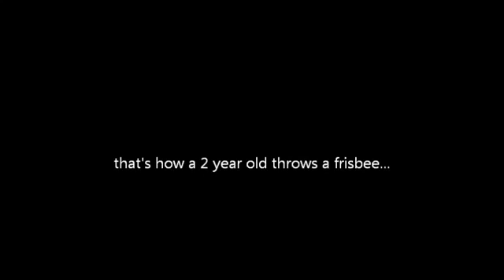BellyButtonOUT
"How to throw a frisbee," directions from a 2 year old